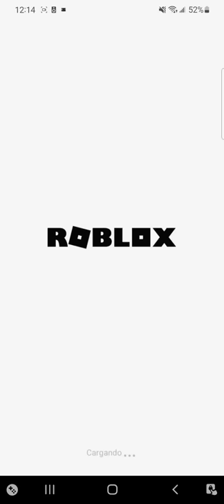fnf roblox playtime